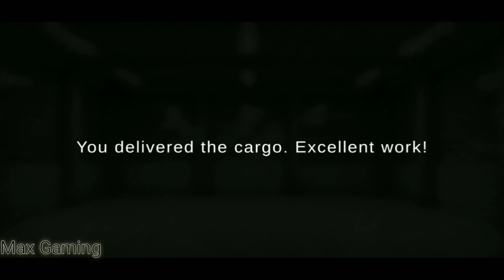G.T.S 2 - Grand Truck Simulator 2 - Android Gameplay #1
What's new

Skin mod system for Trailers
- New tire temp System.
- New Premium currency
- New electronic speed limiters removables with premium currency
- GPS Fixes.
- Emergency and directional lights button was added.
- Engine brake button was added.
- Transparent Pause button.
- Consumption parameters were adjusted

The Truck Sim for mobile devices is back

BETA VERSION